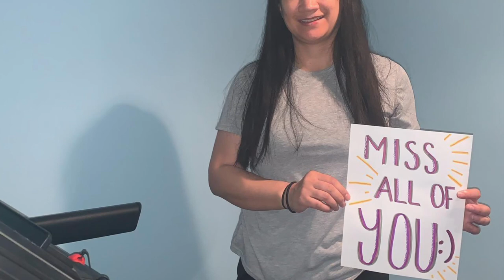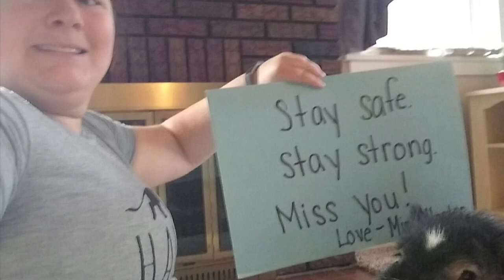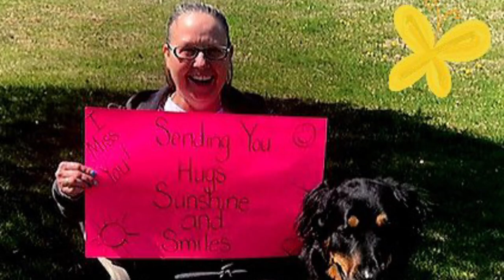Melrose School - A Message To Our Students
In light of the current situation, where school is happening at home for the time being, the teachers and staff from Melrose School, in the Harrisburg School District, wanted to send a message to all of our students.